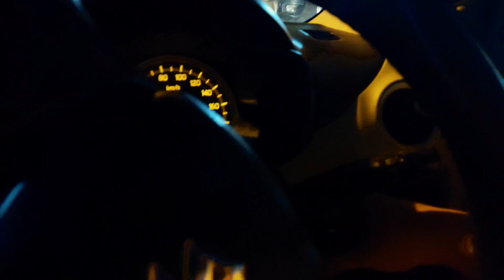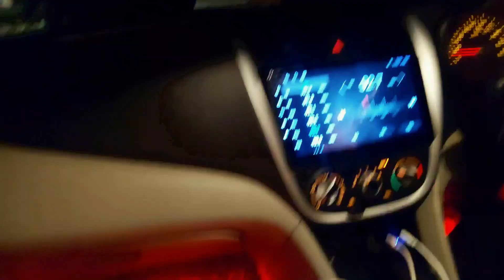Watching Brahmastra || Brahmastra Movie Review || Flop Or Hit? 3D experience vlog 50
Himachali Rovers
keep supporting and loving
||Himachali Rovers || himachalirovers cake pizzamaking yummy himachli Vlogger

 Road trip to Himachal from Chandigarh